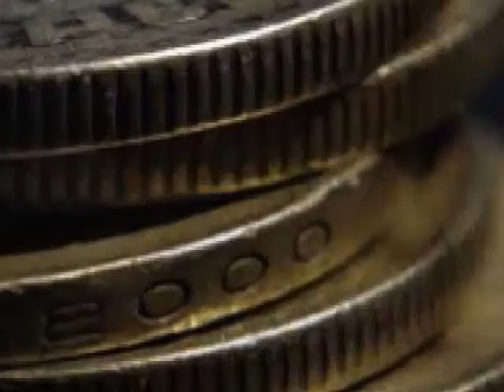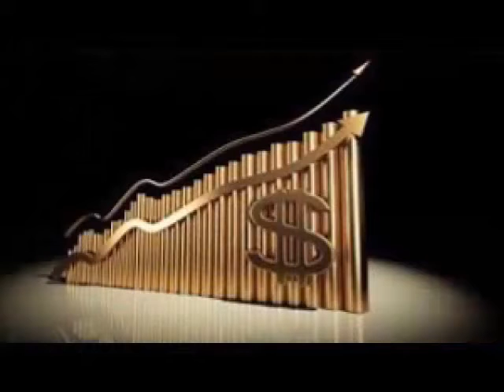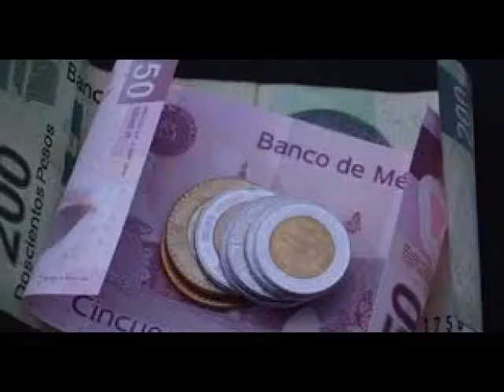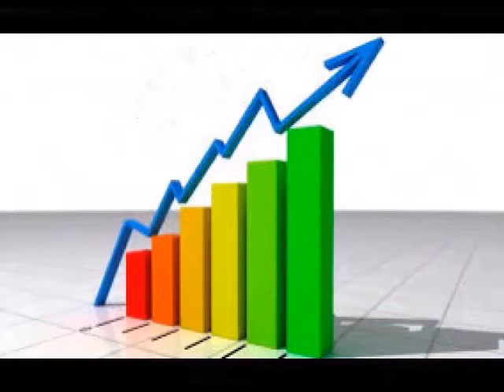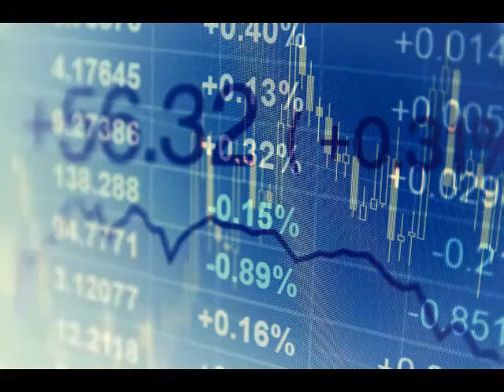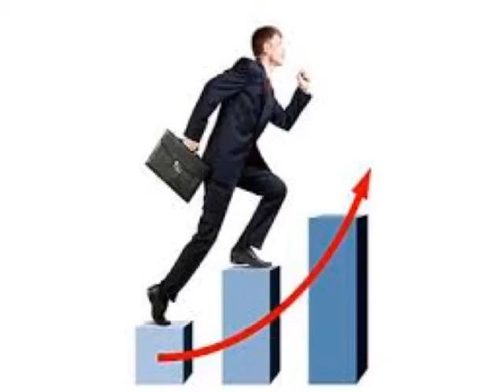¿Le queda fuerza al Peso mexicano para un rally de Navidad?: Jorge Gordillo